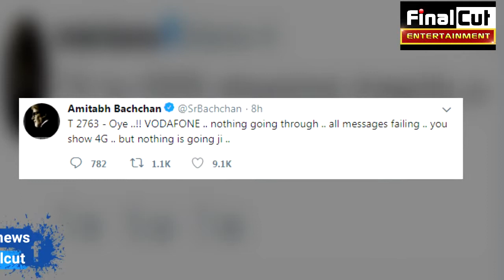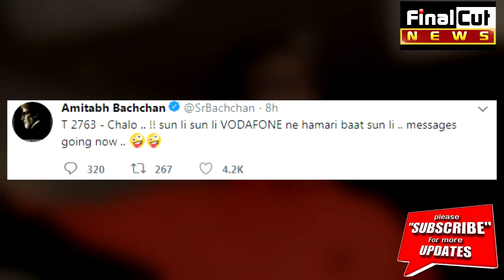आधी रात किसी को Message कर रहे थे अमिताभ, Network गए तो हुए आग बबूला | Amitabh Bachchan|| FCN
आधी रात परेशान हुए अमिताभ बच्चन, VODAFONE को लगाई लताड़|| Amitabh Bachchan|| FCN.